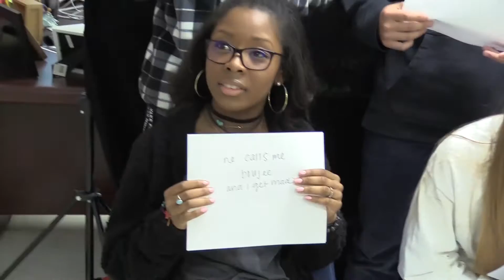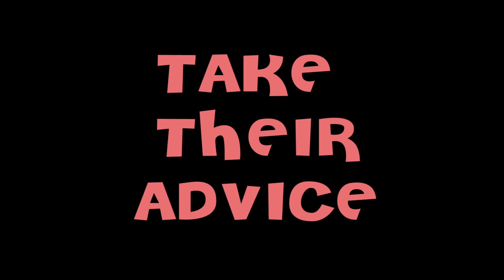Knights Knews 2-14-17 S11 Ep12